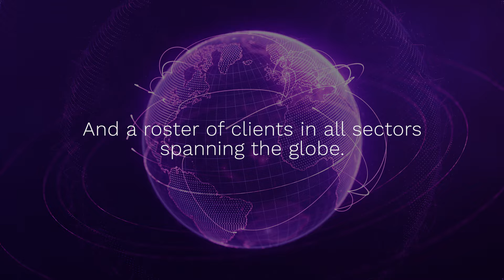Gregory FCA Acquires BackBay Communications